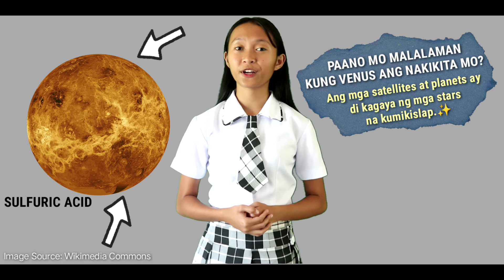SIYENSIKULA |Lakbay Kalawakan: Tara! Liparin ang Kaalaman |G10 MENDELEEV